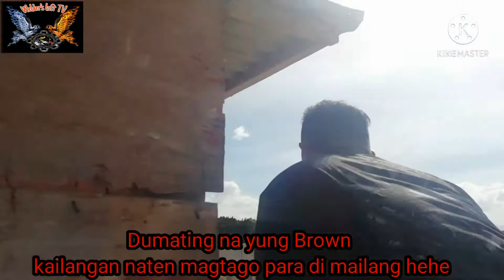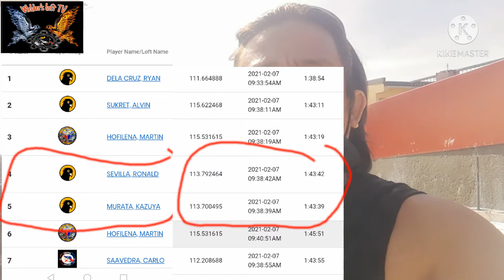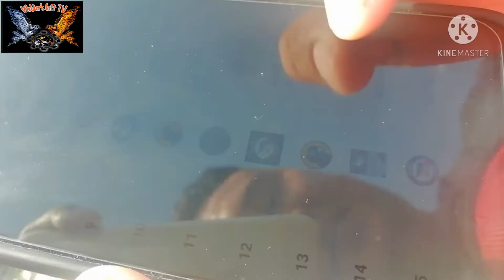(FINAL LAP ATIMONAN SPRINT RACE) CHAMPION SANA KAZUYA MURATA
1k pooling sidebet puro magagaling ang nag laban dikit ang labanan... Nasilat pa si MAURINE